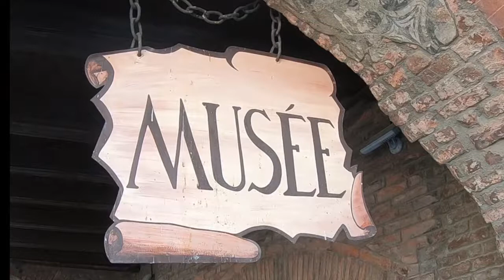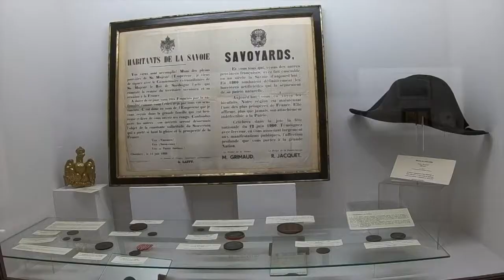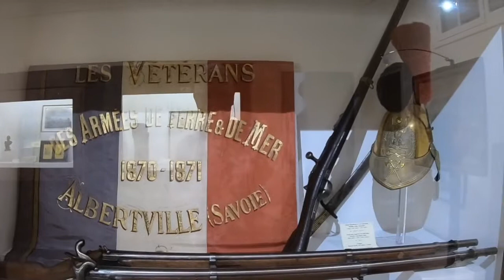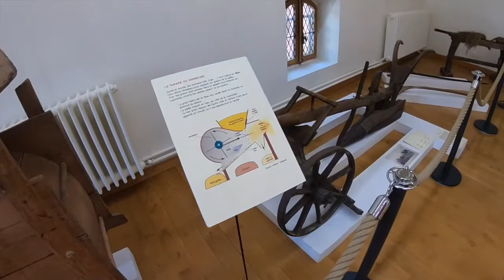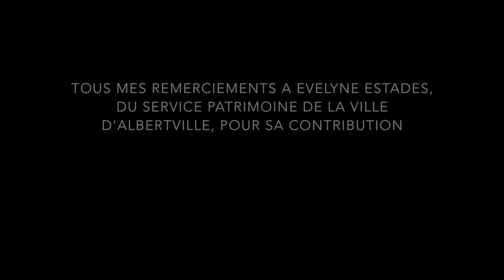Musée d'Art de d'Histoire d'Albertville (Savoie)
En compagnie d'Evelyne Estades, du Service Patrimoine de la ville d'Albertville